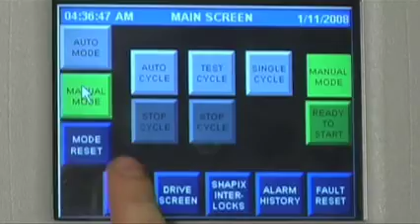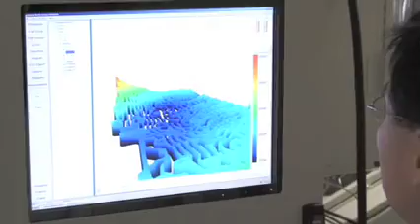Coherix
CEO Dwight Carlson talks about his innovative machine vision company and the role of an Ann Arbor in a new industrial wave.